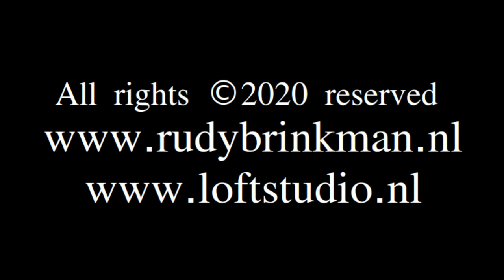Radiohead Creep - Acoustic Home Studio Session (Cover)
Solid Rock Blues Band - Acoustic Home Studio Sessions. Radiohead's "Creep" has been one of my all time favorites! This is a semi-acoustic version using two acoustic guitars (Samick and Washburn) and my Gretsch Electromatic for some additional strumming. Vocal mic: AKG C900. Recorded using Mixbus5 (DAW) running on Linux Mint. Audio interface: Behringer UMC404HD. Video-edited using Flowblade (Linux Video Editing).

After recording the initial guitar parts and vocal I re-recorded the vocal track because that would allow me to edit the vocal without effecting the guitar sound since the acoustic guitar was, of course, causing bleed in the vocal track and your really don’t want that to happen!

Anyone who knows the original will notice I left out the bridge. Impossible for me to sing!
Indie Blues Rock & Folk from the LoftStudio, Home Recording Studio Project and One Man Band.